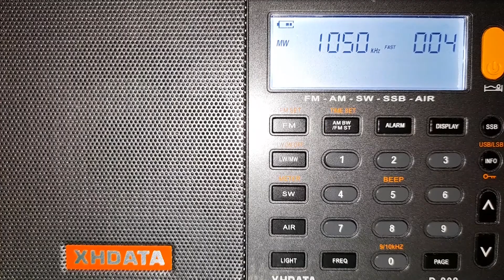XEG-AM 1050 KHz, La Ranchera de Monterrey, Monterrey, N.L., 4 de Julio del 2021.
Identificación de la Ranchera de Monterrey que transmite en la frecuencia de 1050 KHz. captada en la zona de Mixcoac,  Ciudad de México.